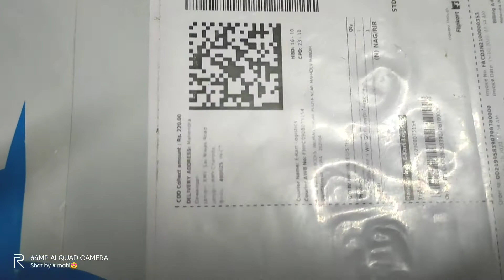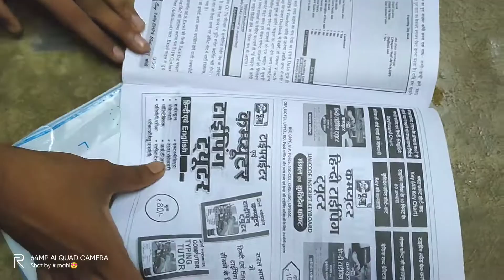Tally Erp.9 GST in Hindi book unboxing video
hello Guys

flipkart App

Tally Erp.9  Gst in Hindi Book